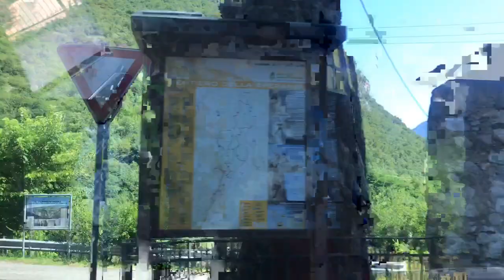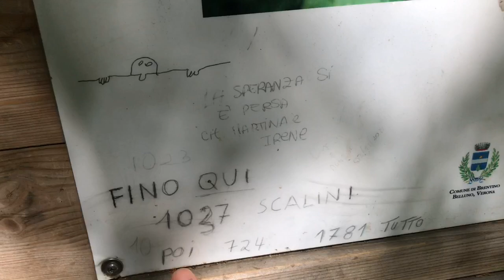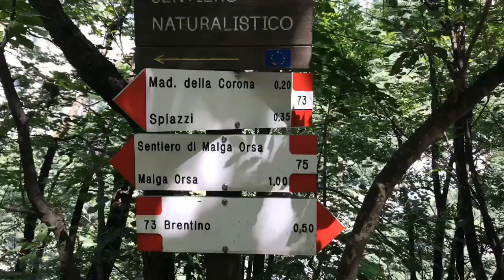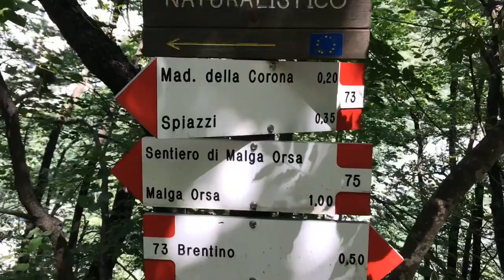HIKING AFTER LOCKDOWN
Hiking at Madonna Della Corona with a bunch of cool peeps. This is a great destination for hiking enthusiasts. An ideal opportunity to enjoy the silence of the shows that nature can offer in this lovely place!